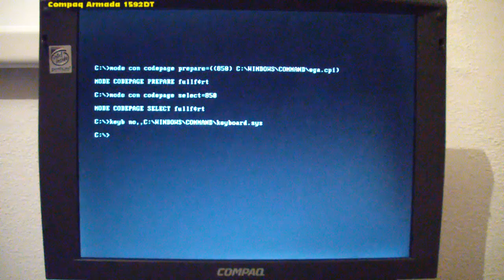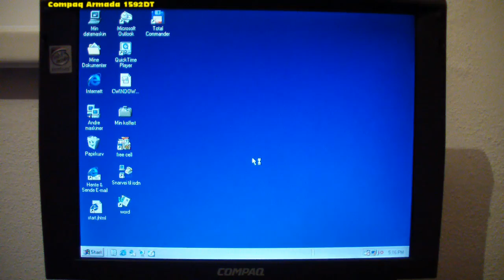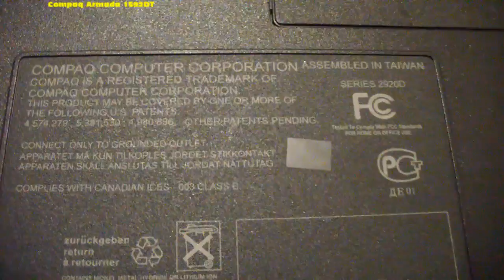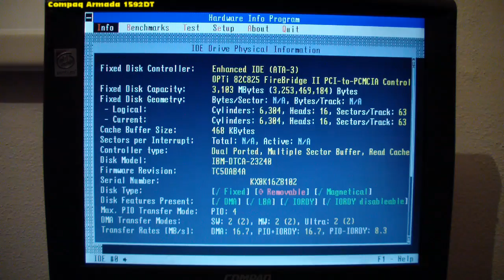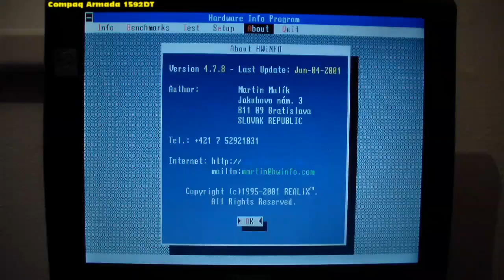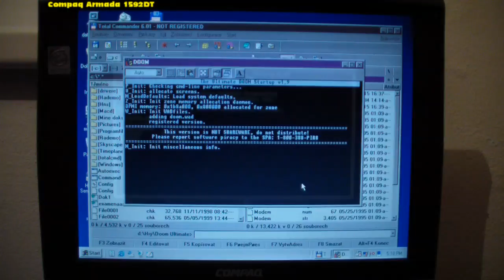Compaq Armada 1592DT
Foto galerii, parametry notebooku, SW+HW výpis z programu AIDA32 v3.80 a někdy i ovladač mám zde

Zvukovky a jak hrají ve starých hrách, hudbu ze starých her, hry z různých počítačových platforem a videa z nich.

Hudba ve videu je ze hry: Cult a produkovaná přes Roland SC-55.